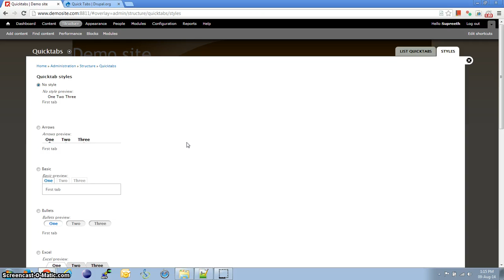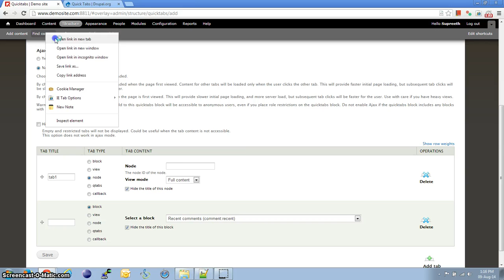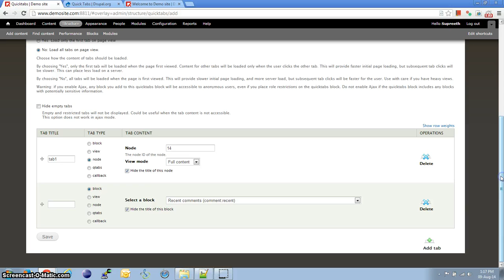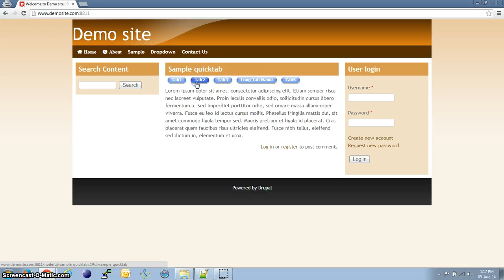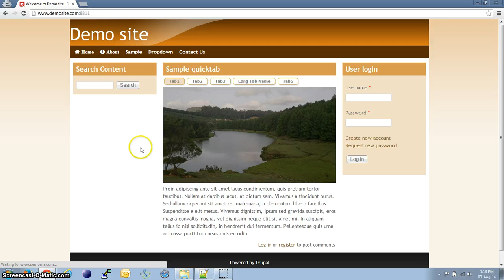Setup responsive tabs using Quick tabs module in drupal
Getting a responsive tab layout is so easy with Quick tabs. Here a simple responsive tab layout is demonstrated. Although it isn’t an elegant solution, with some css styling it can be improved.
Below is the css i used in the tutorial:

div.item-list ul.quicktabs-tabs li {
 background: none;
 margin: 4px;
 border: 1px solid goldenrod;
 border-radius: 7px;
 box-shadow: 2px 2px 2px lightgrey;
 height: 20px;
div.item-list ul.quicktabs-tabs li a {
 background: none;
 color: grey;
div.item-list ul.quicktabs-tabs li:hover {
background-color: fcf7f1;
div.item-list ul.quicktabs-tabs li.active {
background-color: f2e0c9;

Note: It will apply for all the quicktabs so make sure to edit the css paths as per requirement.